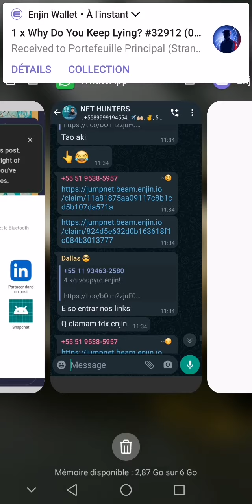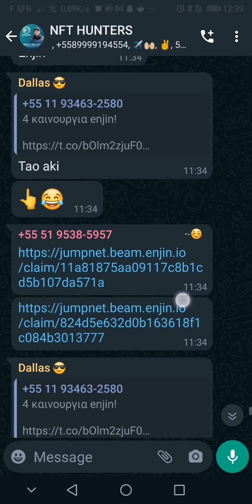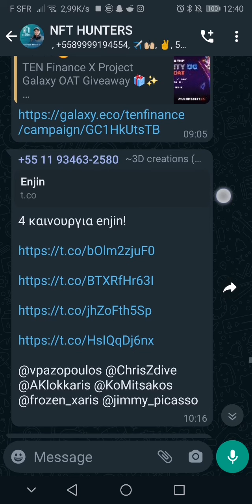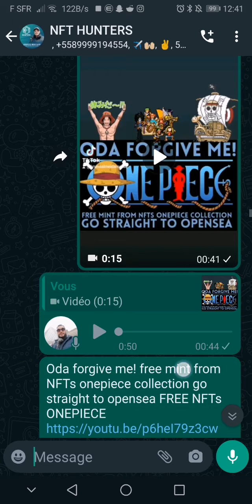CLAME 4 NFT Stranger Things + da CENT, da OVERLINE + muitos drops de links na COMUNIDADE!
LINKS NO PRIMEIRO COMENTARIO